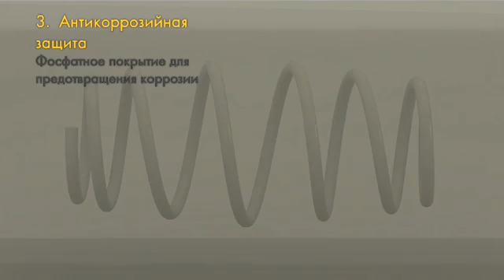Пружины Monroe для автомобиля - технологический процесс изготовления. Секрет комфортной подвески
Компания MONROE - один из крупнейших в мире производителей деталей автомобильных подвесок. Сегодня компания MONROE входит в состав Tenneco Automotive Group - подразделения корпорации Tenneco Inc. (США), одного из крупнейших производителей автозапчастей.

Вне зависимости от места производства MONROE, все пружины этой торговой марки отличаются высоким уровнем качества и надежности.

Безупречное качество автозапчастей MONROE достигается многократными тщательными проверками в процессе производства и по его окончанию, что обеспечивает высокий уровень качества, надежности и долговечности продукции.

О надежности автозапчастей MONROE говорит и то, что они поставляются на конвейеры таких автогигантов, как MERCEDES, BMW, TOYOTA, MITSUBISHI, VOLVO, AUDI, GM, CHRYSLER, VOLKSWAGEN, FORD, ISUZU, LAND ROVER, NISSAN, ROVER, RENAULT, MAZDA и др.